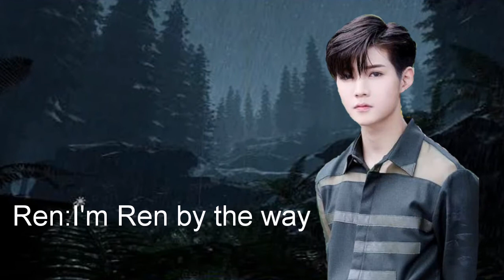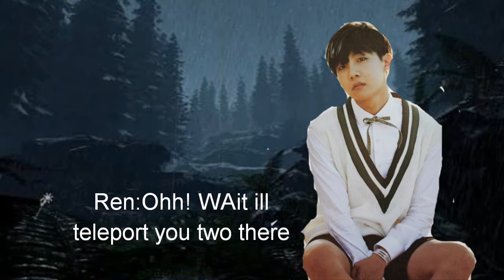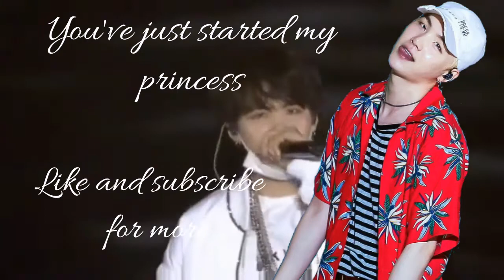BTS YOONGI FF~MY FAIRYTALE PRINCE•EPISODE 1(4/4)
All of the episodes can be found here^